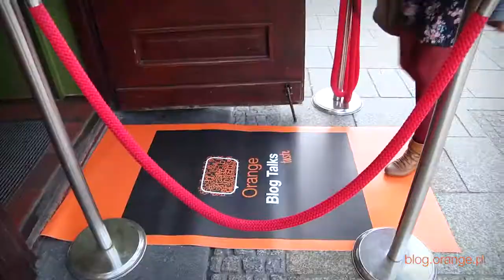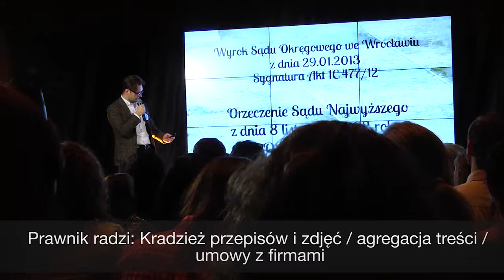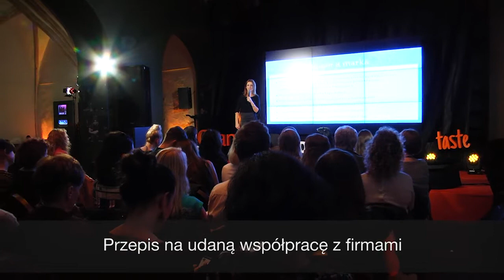Relacja z Orange Blog Talks Taste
Zapraszamy do obejrzenia relacji z Orange Blog Talks Taste oraz na stronę